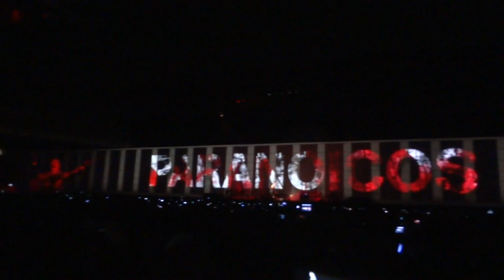Roger Waters - The Wall - Run Like Hell - Porto Alegre 2012 - HD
Roger Waters playing in Porto Alegre, Brazil.